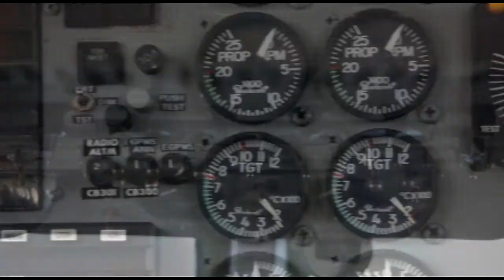Skydive Space Center-7-11-2022-behrad